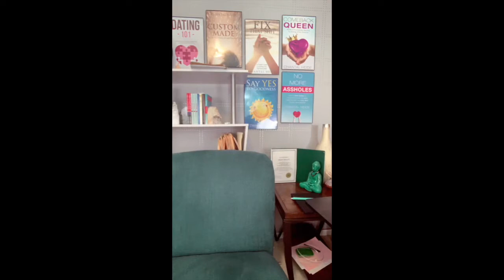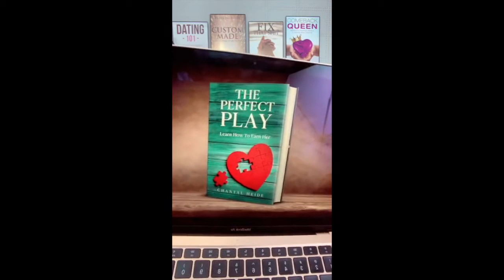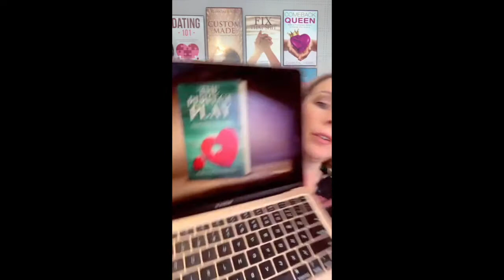TikTok LIVE! #65 | Canada's Dating Coach | Chantal Heide